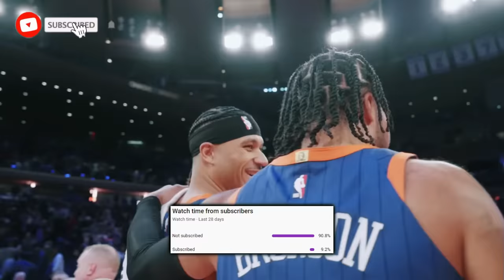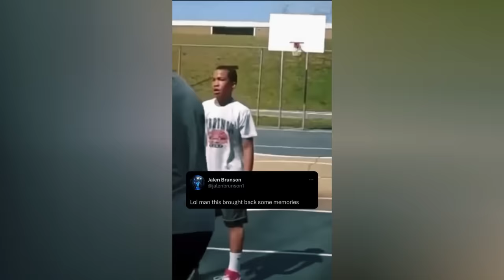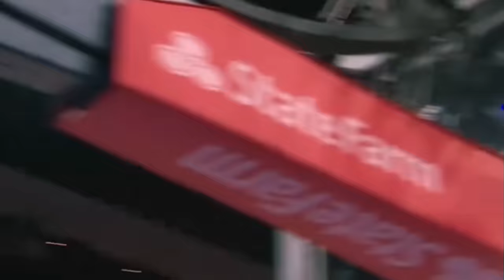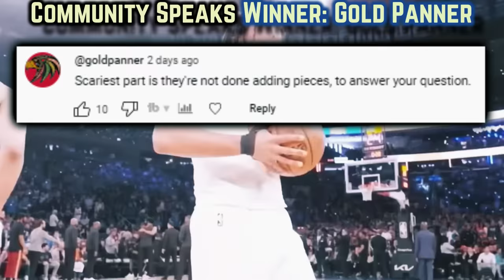The New York Knicks Were CHEATED Yet SOMEHOW Persevered…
A show-stopping must-be respected Knicks W showcased "1A"  All-Star Jalen Brunson’s heart of a champion & commitment to fight through precisely anything. Facing every bit of adversity, the old-school Knickerbocker's dominant rebounding and interior defense plus overall execution in the clutch, amazingly overcame it.  Everything/everyone that deserves recognition for a thrilling NY comeback receives it in this video, as it’s clear the Knicks are sending a message to the basketball world. New York basketball is back on the map, for the reasons detailed in this video.

0:00, Intro

0:41, Jalen Brunson

3:23, Coaching Brilliance

4:16, Brunson VS Refs

5:04, Precious, Isaiah & Jericho

6:28, McBride’s Massive 2nd Half

6:59, Versatile Hart

7:16, Insane Perseverance

8:16, Finishing What Pat Started

8:56, NYC Fateful

9:17, Donte VS Hali

9:29, What did this NYK W display the most?